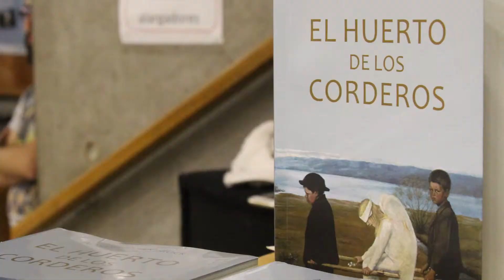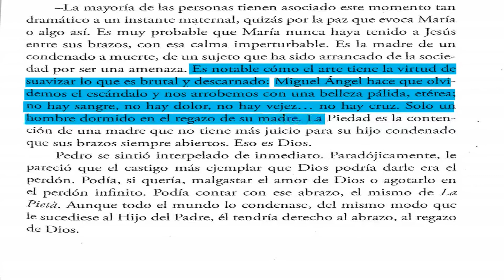Alejandro Sandrock y su novela El Huerto de los Corderos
Alejandro Sandrock es licenciado en Ciencias Religiosas (PUC) y magíster en Ética Social y Desarrollo Humano (UAH). En la actualidad es docente de cursos de formación teológica de la Universidad Alberto Hurtado.

En 2017, publicó su primera novela "El Huerto de los Corderos", que narra la historia de un joven que descubre el amor por un hombre, mientras estudia en el seminario para ser sacerdote.

Revisa la entrevista que V240 le realizó al autor de esta novela gay, quien conversó acerca de su libro y del comportamiento de la Iglesia en la construcción de la identidad sexual.